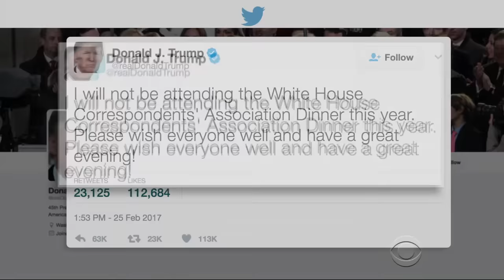Cartoon Donald Trump Dreads The White House Correspondents' Dinner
Stephen digs beneath the surface to expose the real reason the President won't be attending the annual press roast in Washington. (Monday monologue part 3)